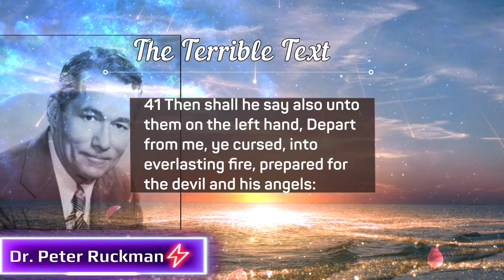The Terrible Text - Dr. Peter Ruckman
Another eye opening message by Dr. Ruckman! I pray you receive this as intended, and it's both a blessing, and a lesson for you! Share with friends and loved ones!